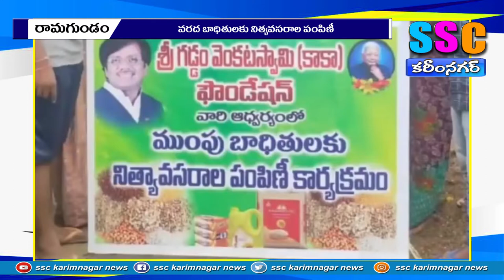వరద బాధితులకు సరుకుల పంపిణీ SSC NEWS KARIMNAGAR – 23.07.2022